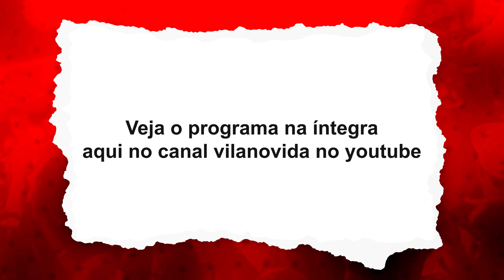O jogo armado que tirou o Vila da Serie A em 1999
Muitos conhecem a história do que aconteceu em 1999 que tirou o Vila Nova FC da série A, mas poucos sabem do que aconteceu enquanto o Vila estava na Bahia jogando e como receberam a notícia do jogo de combinado que estava acontecendo no Serra Dourada.